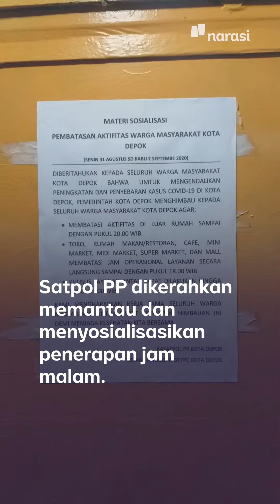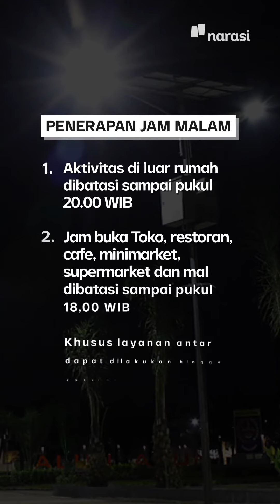Pembatasan Aktivitas Malam, Cara Depok Batasi Persebaran Pandemi | Narasi Newsroom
Pembatasan Aktivitas Malam, Cara Depok Batasi Persebaran Pandemi

Jumlah kasus positif COVID-19 yang terus meningkat sejak masa transisi Pembatasan Sosial Berskala Besar (PSBB) membuat Pemerintah Kota Depok mengambil langkah antisipasi dengan memberlakukan pembatas aktivitas warga pada malam hari di wilayah Depok. Aturan ini sudah berlaku sepekan sampai hari ini, Minggu (6/9/2020). ⁣⁣
Pemerintah Kota Depok menyatakan layanan langsung di toko, mal, supermarket, dan minimarket dibatasi hingga pukul 18.00 WIB, serta aktivitas warga dibatasi sampai pukul 20.00 WIB. Kebijakan ini juga berpengaruh pada pedagang yang biasanya beraktifitas pada malam hari.⁣⁣

(Narasi)